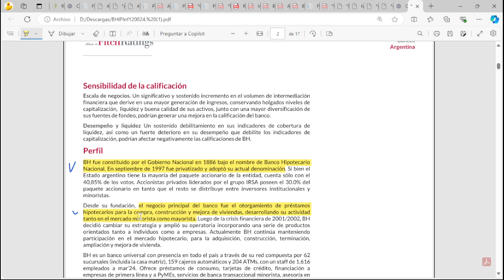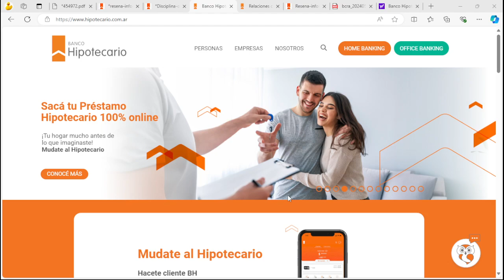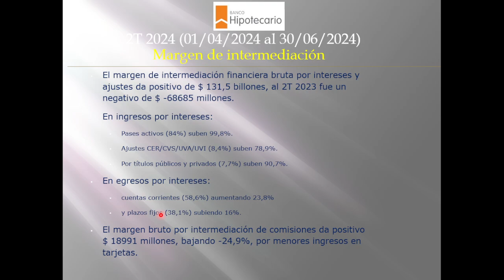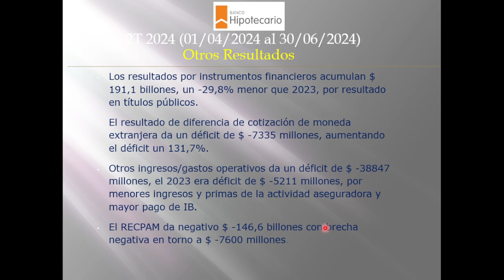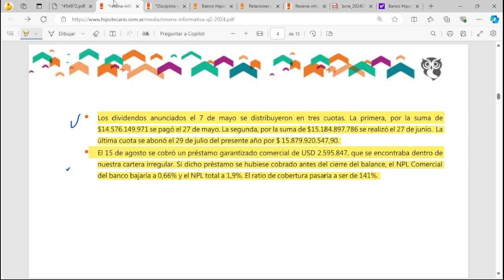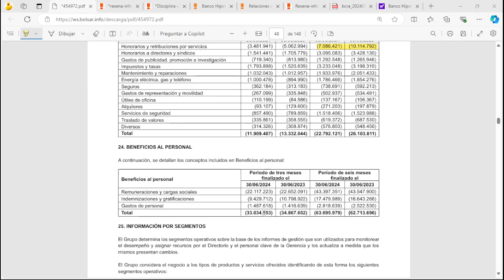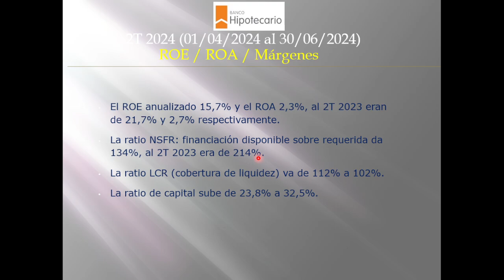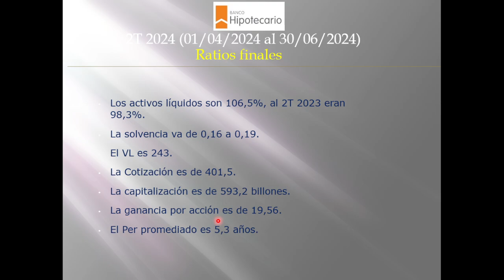BHIP – BANCO HIPOTECARIO S.A. - 2T 2024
¡Gracias, che!

El ejercicio 2024 acumula un saldo positivo de $ 28879 millones, siendo -9% menor que el acarreando en 2023, principalmente por brecha negativa en resultados por la posición monetaria. El 2T 2024 en particular, da $ 12725 millones, -21,8% inferior al 2T 2023.

Puntos salientes: El 22/05 se ha pagado la primera cuota de los dividendos proyectados para el 2024 por $ 145,8 billones de pesos, equivalentes a $ 9,87 por acción. Las otras cuotas serán distribuidas el 27/06 ($ 10,28 por acción) y el 29/07 ($ 10,75 por acción).

El margen de intermediación financiera bruta por intereses y ajustes da positivo de $ 131,5 billones, al 2T 2023 fue un negativo de $ -68685 millones. En ingresos por intereses: Pases activos (84%) suben 99,8%. Ajustes CER/CVS/UVA/UVI (8,4%) suben 78,9%. Por títulos públicos y privados (7,7%) suben 90,7%.  En egresos por intereses: cuentas corrientes (58,6%) aumentando 23,8% y plazos fijos (38,1%) subiendo 16%.  El margen bruto por intermediación de comisiones da positivo $ 18991 millones, bajando -24,9%, por menores ingresos en tarjetas.

Los resultados por instrumentos financieros acumulan $ 191,1 billones, un -29,8% menor que 2023, por resultado en títulos públicos.  El resultado de diferencia de cotización de moneda extranjera da un déficit de $ -7335 millones, aumentando el déficit un 131,7%. Otros ingresos/gastos operativos da un déficit de $ -38847 millones, el 2023 era déficit de $ -5211 millones, por menores ingresos y primas de la actividad aseguradora y mayor pago de IB.  El RECPAM da negativo $ -146,6 billones con brecha negativa en torno a $ -76000 millones.

El cargo por incobrabilidad es de $ 4233 millones, un -4,5% menor que 2023. Los préstamos en situación irregular forman parte del 2,6% del total, al 2T 2023 era de 2,7%. Desde el sector comercial la ratio de situación irregular desciende desde 2,9% a 2%, la del consumo va de 2,5% hacia 3,1%.  La ratio de cobertura es 106,1%, al 2T 2023 fue de 113,3%.

Los Gastos Administración dan $ 22792 millones, -12,7% menor al 2023, por baja en honorarios y retribuciones por servicios. Beneficios del personal dan $ 63696 millones subiendo 1,6%, por aumento en indemnizaciones. La ratio de eficiencia es 30%, al 2T 2023 daba 43%.

Los préstamos arrojan $ 296,8 billones una caída del -21,1% anual.  Los préstamos comerciales (42%) suben 5,3%. Para el consumo (35,2%), impulsados por tarjetas de crédito, que se reducen un -35,2%. Por último, los préstamos hipotecarios bajan -21,6%.  Los depósitos son 97,4% del fondeo arrojan $ 1587 billones, bajando -14,2% anual. La relación Préstamos/Depósitos es del 19,65%, al 2T 2023 era del 19,8%.

El ROE anualizado 15,7% y el ROA 2,3%, al 2T 2023 eran de 21,7% y 2,7% respectivamente. La ratio NSFR: financiación disponible sobre requerida da 237%, al 2T 2023 era de 214%. La ratio LCR (cobertura de liquidez) va de 112% a 102%. La ratio de capital sube de 23,8% a 32,5%.

El 15/08 se cobró un préstamo garantizado comercial de US$ 2,6 millones, que se encontraba adentro de la cartera irregular. Si dicho cobro hubiese entrado en este balance, la ratio de situación irregular hubiese descendido desde el 2,7% a 1,9% y la ratio de cobertura en 141%.

Los activos líquidos son 106,5%, al 2T 2023 eran 98,3%. La solvencia va de 0,16 a 0,19.
El VL es 243. La Cotización es de 401,5. La capitalización es de 593,2 billones.
La ganancia por acción es de 19,56.  El Per promediado es 5,3 años.